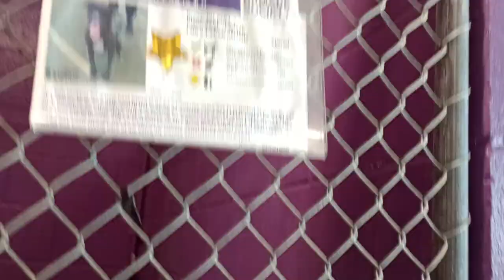Barley 1y Pet Id 941910 kennel 22 HSSAZ shelter 153